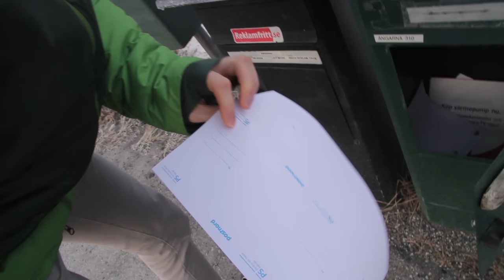JAKOB LEVER!!! Vlog 10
Tillbaka i Åre efter några fantastiska dagar i Funäsdalen. Erik och Elis börjar att kolla om vi har fått någon post medan vi varigt borta och det hade vi. full fart mot ICA Åre och hämta ut ett gigantiskt paket. Dom kommer hem och visar paketet för Oscar och dom börjar genast kolla vad som finns i paketet. I paketet finns det hardcases som vi kan förvara våra kameror i. Sen kommer Jakob och hälsar på och berättar hur han mår och om hans tid på sjukhuset.